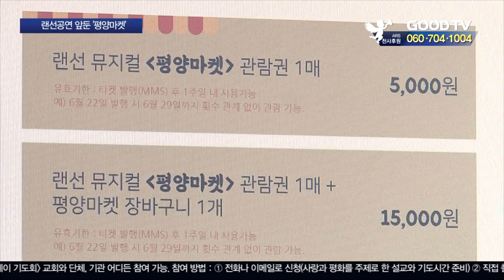코로나 속 공연계 ‘랜선공연’ 인기 [GOODTV NEWS 20200609]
코로나19 사태로 뮤지컬, 연극, 콘서트를 무대에 올리기 어려워지자 공연계에서는 랜선공연이 인기를 얻고 있습니다. 관객들이 공연 녹화 영상의 온라인 입장권을 구매해 휴대폰, 노트북 등으로 관람하는 건데요, 북한 인권을 주제로 한 뮤지컬 평양마켓팀도 온라인 공연을 앞두고 준비가 한창입니다. 조유현 기자의 보도입니다.

코로나19 사태 장기화로 셧 다운된 공연계는 무대를 랜선으로 옮겨 위기를 돌파하고 있습니다. 랜선 공연은 관객이 공연 녹화 영상의 온라인 입장권을 구매해 휴대폰, 노트북 등으로 관람하는 공연입니다.

북한 인권에 관한 메시지를 전하는 뮤지컬 평양마켓도 22일부터 시작하는 랜선공연 준비에 한창입니다. 관객이 없는 텅 빈 공연장에서 무대를 선보이는 배우들을 카메라가 비춥니다. 뮤지컬 무대는 공간의 제약이 있다 보니 배경이나 무대 보다는 출연하는 인물의 동작과, 표정, 감정 위주로 촬영하는 것이 다른 영상물 제작과는 구별되는 점입니다.

평양마켓 총연출을 맡은 신박한제작소 이형주 대표는 북한의 현실을 랜선공연을 통해 더 많은 이들에게 전할 수 있을 것이라 기대하고 있습니다.

(이형주 대표 / 신박한제작소)
(관객들이) 현장에서 느낄 수 있는 감정이나 배우들과 호흡할 수 있는 부분들이 없기 때문에 메시지가 잘 전달될 수 있을까 우려가 있었는데, 반대로 생각해보면 공간의 제약 없이 언제 어디서든 볼 수 있는 형태의 영상이다 보니 처음에 목표했던 것처럼 많은 사람들에게 알릴 수 있겠다 (생각했습니다).

배우들도 관객과 소통하지 못하는 무대가 아쉽고 어색하긴 마찬가집니다. 하지만, 온라인에서도 현장의 생생함이 동일하게 느껴지도록 어느 때보다 열정적인 무대를 위해 힘썼습니다.

(윤진웅, 김소진 배우 / 평양마켓)
표정이나 동작들을 더 크게 함으로써 영상으로 보시는 분들에게 이 영상을 집에서 봐도 재밌게 보실 수 있게 더 많은 노력을 했던 것 같습니다.
랜선으로 더 잘 전달하기 위해서 아무래도 현장에 있는 뮤지컬 무대를 보여드려야 된다고 생각이 들어서 더 과장했거나 더 소극적이었다기보다 무대 섰을 때와 똑같이 하기 위해 가장 많이 노력했던 것 같습니다.

하나의 트렌드가 되어가는 랜선 공연이 공연 문화의 또 다른 대안으로 자리잡을지 관심이 모아집니다.

* 방송시간
 GOODTV NEWS

● 본방 : 월 ~ 금요일 21:30
● 재방 : 화 ~ 금요일 07:00  /  토요일 06:00
● 삼방 : 화 ~ 금요일 12:00   /  토요일 14:00

* 시청방법

- 위성TV: KT 스카이라이프 193번